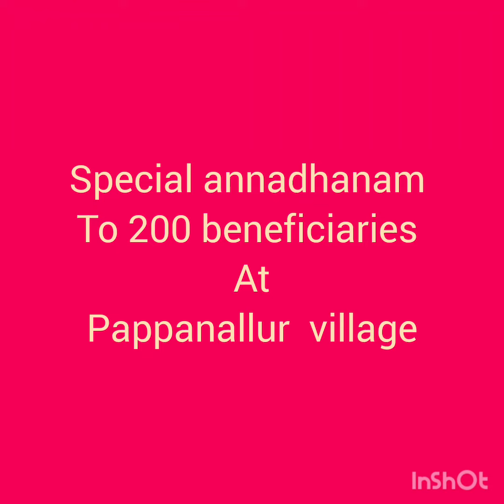special annadhanam to 200 villagers at pappanallur village specially to tribal people